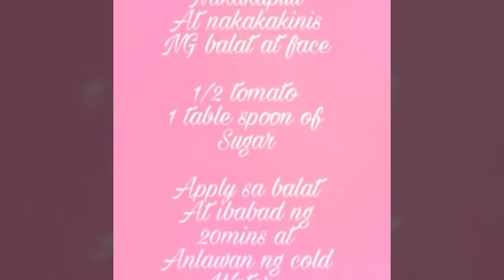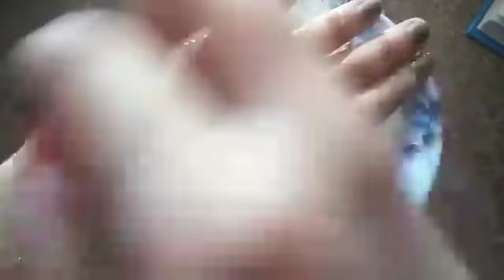Nakakakinis, nakaka wala ng pekas at nakakaputi ng balat sa murang halaga lamang-Apple Paguio7